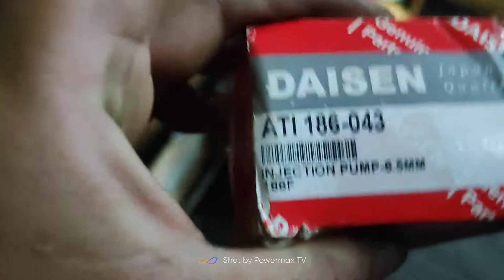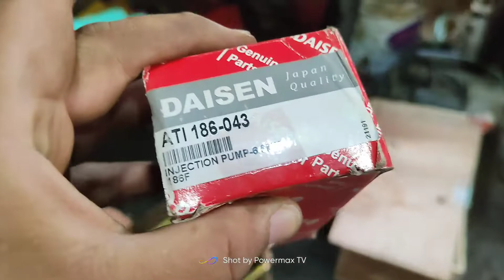Briggs & Stratton Diesel Troubleshooting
Replacement of spare parts
Original briggs and stratton engine
air cleaner
fuel filter
injection pump